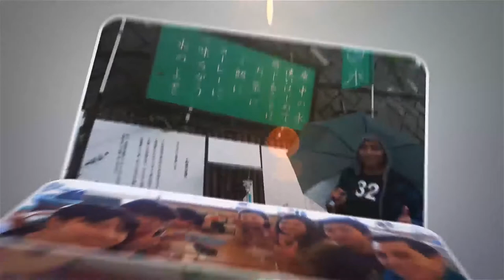William Jamieson Japan Short Term Missionary 2013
This is just a collection of video clips and pictures from my trip to Japan as a short term missionary with the International Youth Fellowship in spring 2013. I stayed in Japan for 2 and a half months and visited 5 cities: Tokyo, Yamagata, Osaka, Kyoto, and Nagoya. I made many friends that I miss very much and have brought back many memories. It was definitely one of the most remarkable moments of my life. All thanks for the opportunity provided by the GoodNews Church of Gangnam Korea. I hope that through my mission I can inspire others to achieve their dreams and fulfill their spiritual life through the IYF GoodNews Corps Program. Hope you Enjoy!